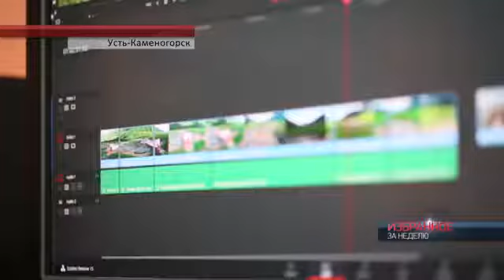Избранное за неделю СЮЖЕТ